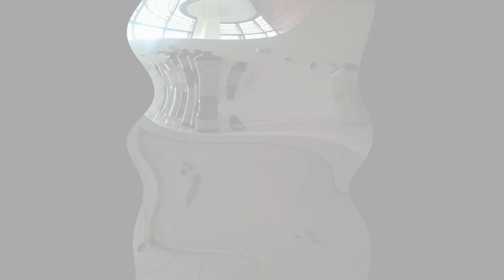LABORATORY FURNITURE - LAB FURNITURE DESIGN & BUILD - PT WHOLESOME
“BRING YOU INTO A NEW ERA OF LABORATORY”
We would like to introduce our company Wholesome.
We would be very pleased if we could come to your office for presentation matter.

Please let us know what time would be convenient for you.

Wholesome was established as a major supplier of quality laboratory equipments, water and gas fixtures, eye wash and emergency drench showers for the laboratory market of Singapore.

Since 2009, we have open branch in Indonesia to serve and give commitment for Indonesia Market as well.

Our Products & Services :

- Furniture Laboratory Concept, Consultant & Construction ( Wholesome Design & Build )

- Chemical Resistant Solid Phenolic Resin Worktops & Epoxy

- Chemical Resistant Laboratory Water & Gas Taps

- Chemical Resistant PP Lab Sinks and Accessories

- Fume Cupboards (Lemari Asam) & Scrubber System

- Chemical Resistant Emergency Drench Showers and Eye Wash

- Mainline (Power Track System)

- Ham-Let Instrument Fittings & Valves

- Vacuum Pump System

- Piping Gas Installation

- Clean Room Panel

- Epoxy Flooring

Kiki Kurniawan
PT WHOLESOME

(Indonesia Office)
Kompleks Sentra Industri Terpadu Tahap 1&2
Blok E2 No.47
Jl Raya Pantai Indah Kapuk No.1
Jakarta Utara 14470
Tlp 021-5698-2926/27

Green Sedayu Bizpark
DM 11 No.32-36
Jl Raya Daan Mogot km 18

(Singapore Office)
Wholesome (S) Pte Ltd
48 Toh Guan Road East #08-139
Enterprise Hub Singapore 608586